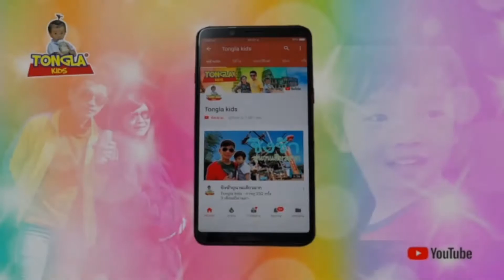น้องต้นกล้าเล่นเลโก้แสนสนุก | Tongla kids